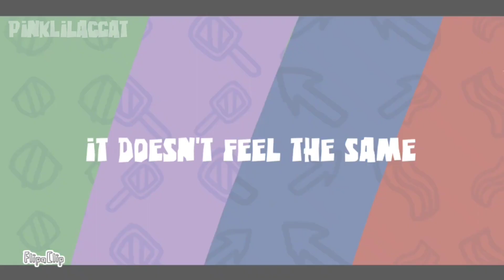La Lune 2 || Animation Meme || Eddsworld || FLIPACLIP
hm, I really tried to capture the "old artsyle" essence, did I do it???

a little off tune tho :(

apps used: capcut, flipaclip (mostly)
fps: idk this desc will be edited later lol